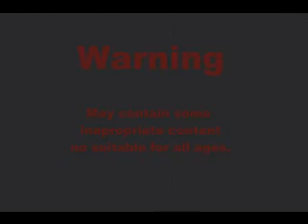"Donkey" at Major Tayor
The team visits a skate park, Zack breaks his ankle. Spin off of "Jack***"